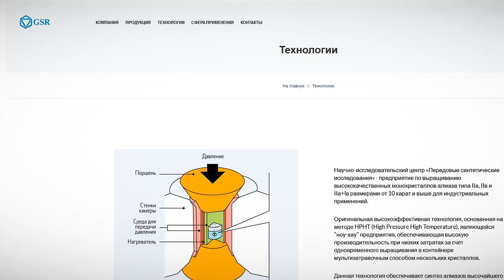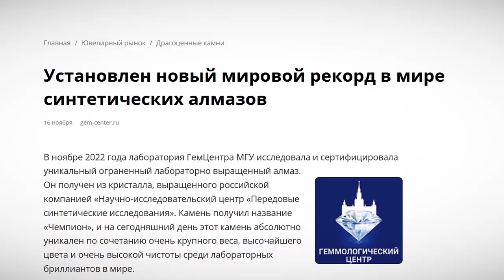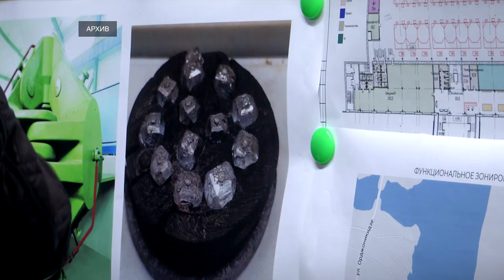В Тверской области создадут инновационно-промышленный парк «Савёловский»